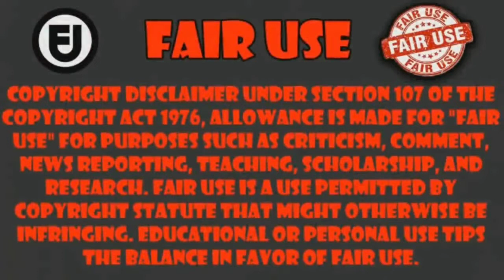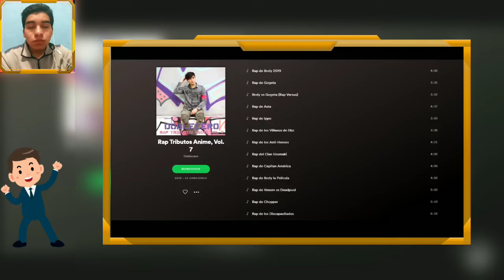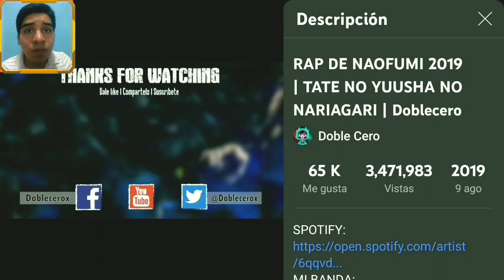REACCION A EL RAP DE NAOFUMI 2019 | TATE NO YUUSHA NO NARIAGARI | Doblecero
Sinopsis: Iwatani Naofumi es el típico otaku, al menos hasta que un día encuentra en la biblioteca un libro que lo transporta a otro mundo. Allí se convertirá en el Héroe del Escudo, uno de los Cuatro Héroes Cardinales, y tendrá que luchar contra las Olas de la Catástrofe junto a los héroes de la espada, la lanza y el arco. Emocionado ante la perspectiva de vivir una gran aventura, Naofumi parte de viaje con su grupo. No obstante, al cabo de unos pocos días lo traicionan y pierde su dinero, su dignidad y el respeto de los que le rodean.                       no se olviden de visitar el canal del autor del video                                 ___________________________

HOLA Soy ALEXIS REY 777 y básicamente lo que hago en mi canal de youtube es hacer de mi gusto a los videojuegos de Android y también a las video reacciones un modo de entretenimiento para todo el mundo No soy el mejor jugando y el que mejor comenta, o el que mejor edita, pero aun así espero que disfruten de los videos que a hago cada dia y no se olviden SUSCRIBRISE y espero les haya gustado el video correo electrónico de contacto para patrocinios y colaboraciones es enlace a mi canal YouTube